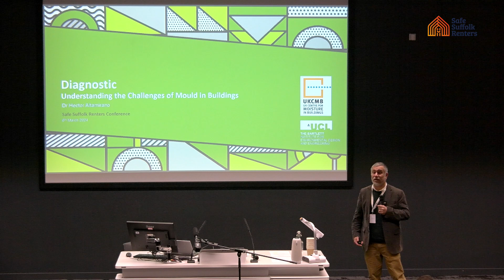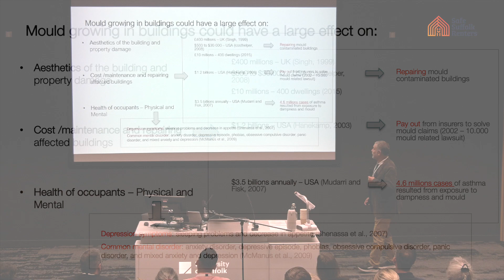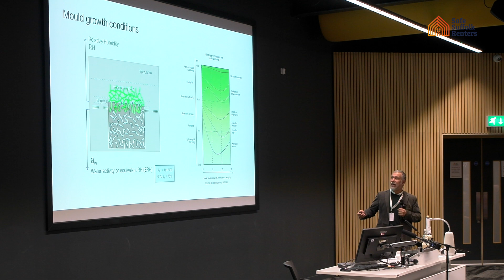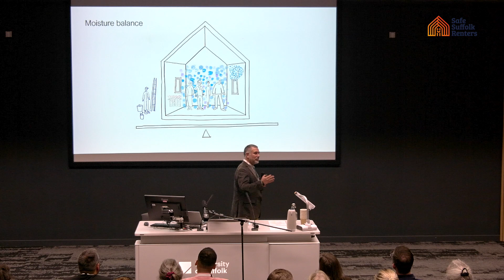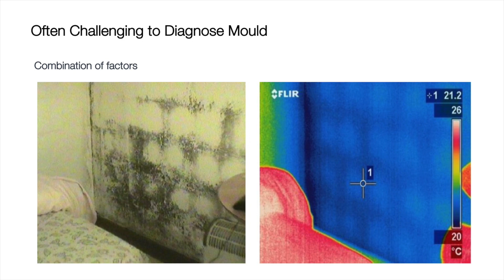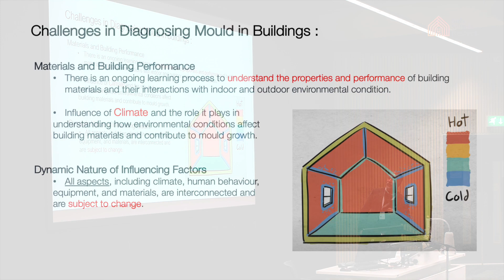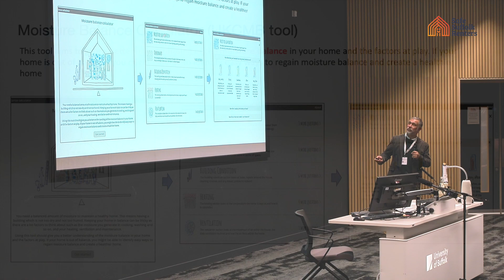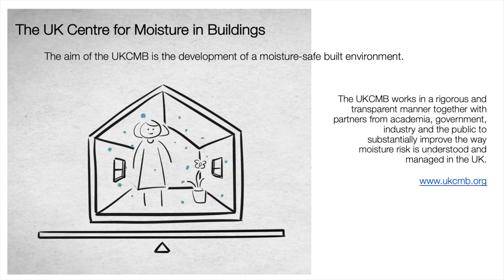Expert advice on tackling damp in properties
Dr. Hector Altamirano is an Associate Professor at the UCL Bartlett School of Environment, Energy and Resources, Institute for Environmental Design and Engineering.

This presentation took place at the Damp and Mould Conference held by Safe Suffolk Renters in March 2024.